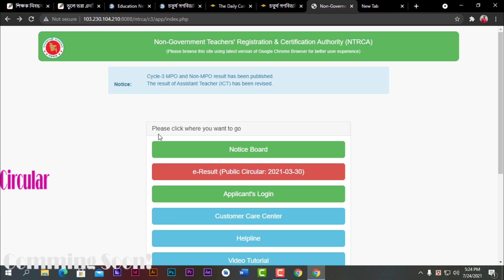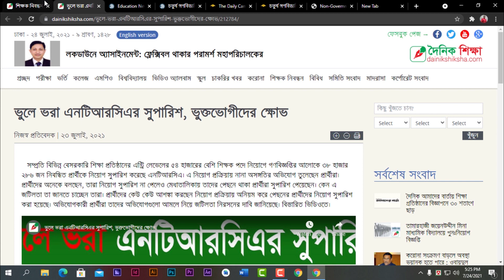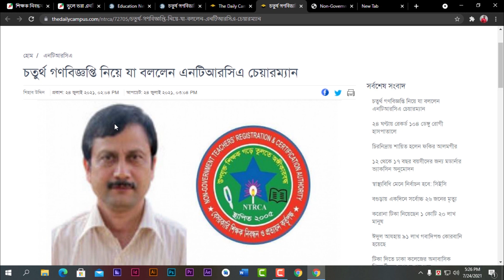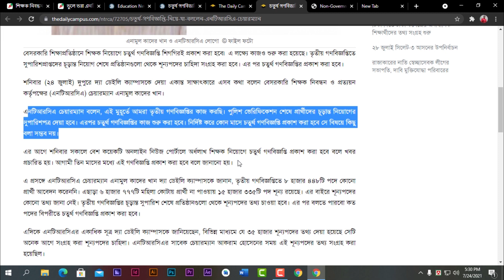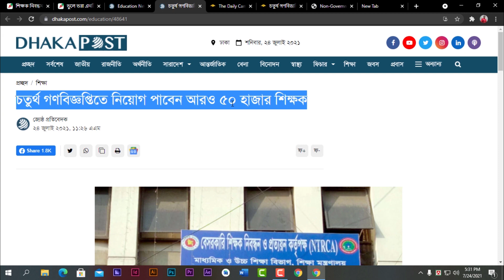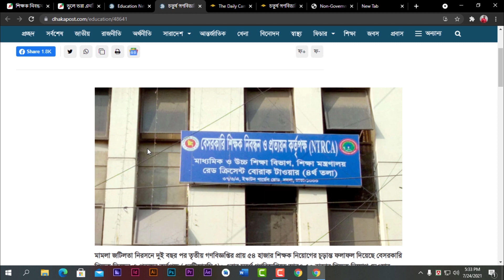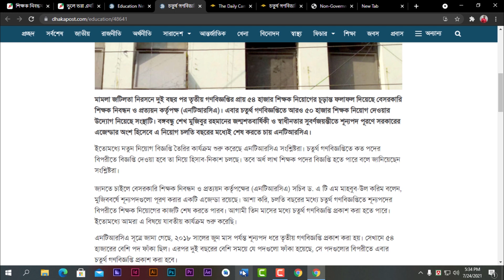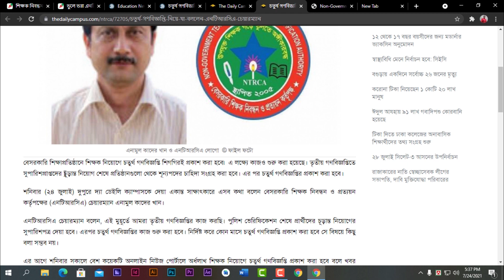NTRCA Update News: 50,000 শূণ্যপদ নিয়ে শীঘ্রই আসছে 4র্থ গণবিজ্ঞপ্তি, আপনি প্রস্তুত তো। NTRCA apply.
বন্ধুরা, প্রকাশিত হল NTRCA গনবিজ্ঞপ্তি-2021 এর রেজাল্ট। তো যারা সুপারিশপ্রাপ্ত হয়েছেন তাদেরকে জানাচ্ছি আমাদের চ্যানেলের পক্ষ থেকে অভিনন্দন। আর যারা সুপারিশপ্রাপ্ত হননি তাদের জন্য আনন্দের সংবাদ হচ্ছে অতি শীঘ্রই প্রকাশিত হতে যাচ্ছে প্রায় 50,000শূণ্যপদ নিয়ে 4র্থ গণবিজ্ঞপ্তি। তো আমরা আশা করি, এই 4র্থ  গণবিজ্ঞপ্তিতে অনেকেই নিয়োগ পাবেন। তো আমাদের সাথে থাকার জন্য ধন্যবাদ।